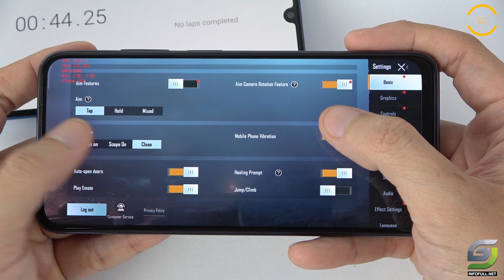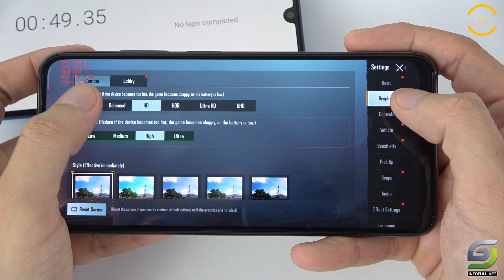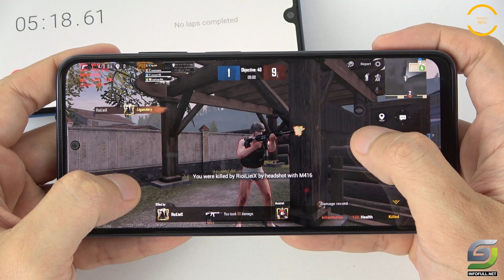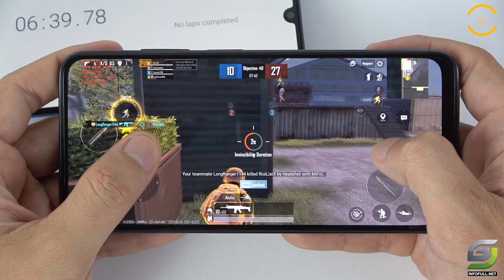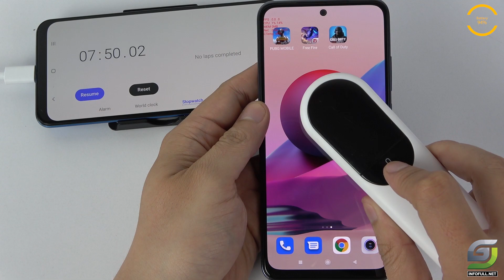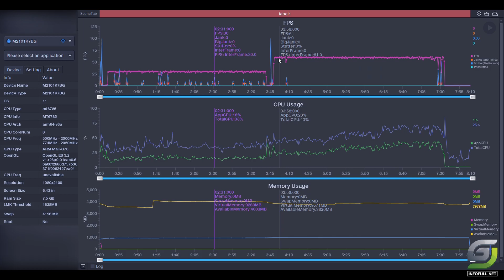Redmi Note 10S test game PUBG Mobile Smooth Extreme 60 FPS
Redmi Note 10S test game PUBG Mobile

Redmi Note 10S Spectification
Display: AMOLED 6.43" Full HD+
OS: Android 11
CPU: MediaTek Helio G95
GPU: Mali-G76 MC4
Main camera
64 MP, f/1.8, 26mm (wide), 1/1.97", 0.7µm, PDAF
8 MP, f/2.2, 118˚ (ultrawide), 1/4.0", 1.12µm
2 MP, f/2.4, (macro)
2 MP, f/2.4, (depth)
Selfie camera
13 MP, f/2.5, (wide), 1/3.06", 1.12µm
RAM: 8 GB
Storage: 128 GB
Battery: 5000 mAh